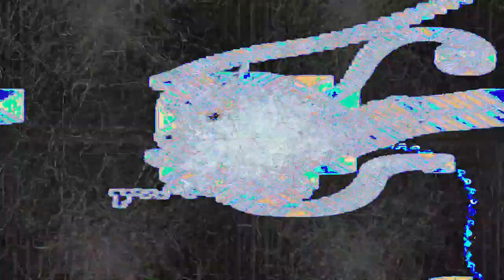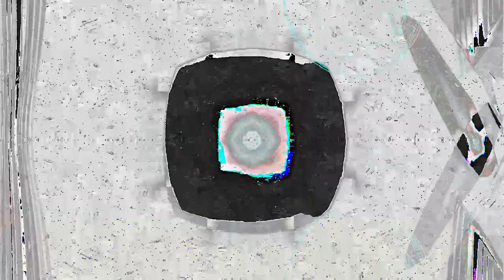[EPILEPSY WARNING] Movie 24 02 25 02h07m27s